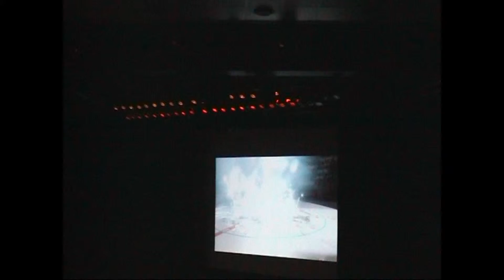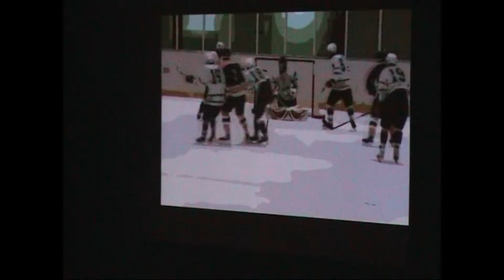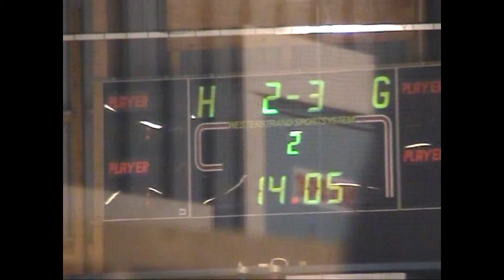GIC2011_MPG4AVCH264_1.m2ts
GIC 2011 - Gothenburg Icehockey Cup - from the opening and Frisk Asker team 97 playing Täby - with a very strong finish (the match ended a draw 3-3 )